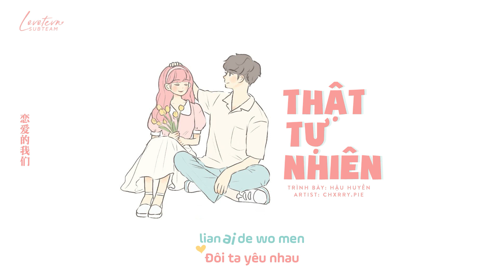「VIETSUB+KARA」Thật tự nhiên - Hậu Huyền | 天然呆 - 後弦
• Translator: Sam
• Timer: Tứ
• Typesetter & Encode: Tứ
• Effect: Mint97

► LYRICS:

我只想每天呆呆的
Wǒ zhǐ xiǎng měitiān dāi dāi de

做你跟屁虫
zuò nǐ gēnpìchóng

每分每秒地爱着
měi fēn měi miǎo de àizhe

小宇宙公园免票了
xiǎoyǔzhòu gōngyuán miǎnpiàole

踩水上单车
cǎi shuǐshàng dānchē

漂流在银河逛遍星座
piāoliú zài yínhé guàng biàn xīngzuò

我只想每天懒懒的
wǒ zhǐ xiǎng měitiān lǎn lǎn de

做你小怪兽
zuò nǐ xiǎo guàishòu

驮着幸福的糖果
tuózhe xìngfú de tángguǒ

眼中的世界眯成缝
yǎnzhōng de shìjiè mī chéng fèng

只装下你一个
zhǐ zhuāng xià nǐ yīgè

恋爱的我们
liàn'ài de wǒmen

呆得很快乐
dāi dé hěn kuàilè

海绵的心维尼的熊抱
hǎimián de xīn wéiní de xióng bào

阿呆忧郁龙猫的牢靠
ādāi yōuyù lóng māo de láokào

江户川的低调
jiāng hù chuān de dīdiào

草帽控的搞笑
cǎomào kòng de gǎoxiào

漫画感的人生交给你了
mànhuà gǎn de rénshēng jiāo gěi nǐle

陈年玻璃下孤品剪报
chén nián bōlí xià gū pǐn jiǎnbào

爱情史上错失那一秒
àiqíng shǐshàng cuòshī nà yī miǎo

哪辈子一定遭遇过
nǎ bèizi yīdìng zāoyùguò

纸伞下你微笑
Zhǐ sǎn xià nǐ wéixiào

才让我追回此生美好
cái ràng wǒ zhuī huí cǐshēng měihǎo

做你跟屁虫
zuò nǐ gēnpìchóng

xiǎoyǔzhòu gōngyuán miǎnpiàole

踩水上单车
cǎi shuǐshàng dānchē

恋爱的我们
liàn'ài de wǒmen